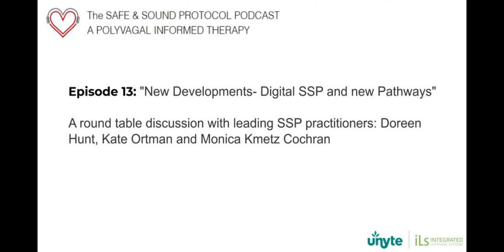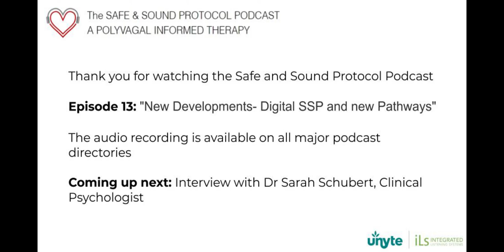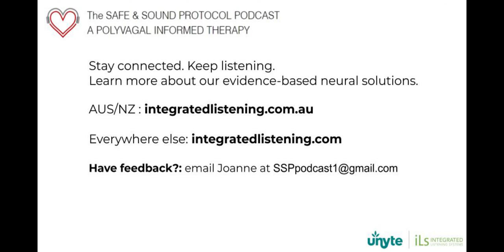Episode 13 - "New Developments- Digital SSP and new Pathways"- Round table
Episode 13 - "New Developments- Digital SSP and new Pathways"- Round table discussion with leading SSP practitioners Doreen Hunt, Kate Ortman and Monica Kmetz Cochran hosted by Joanne McIntyre.